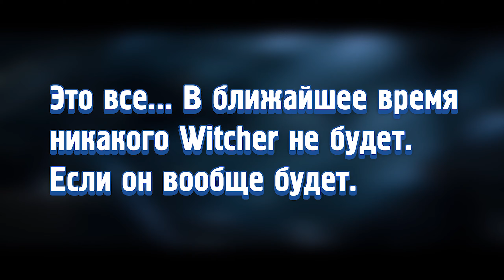ВЕДЬМАК 4 ВЫЙДЕТ! РЕЛИЗ В 2025 ГОДУ?? | ПРАВДА О НОВОМ THE WITCHER (ЦИРИ ГЛАВНЫЙ ГЕРОЙ НОВОЙ ИГРЫ?)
💡 Всем привет ребята! В этом видео поговорим о том, будет ли Witcher 4 или же нет. Каков будет сюжет в новой игре, и когда же она выйдет, если вообще выйдет.
В течении нескольких лет CD Project сказали мало чего о новом ведьмаке, но всё же некие фразы ярые фанаты и интервьюеры успели захватить. В этом ролике я представлю самую правдивую на мой взгляд информацию по этому поводу.
▬ EPIC GAMES - Counter Show
МУЗЫКА ИЗ РОЛИКА:
1.
2.
3.